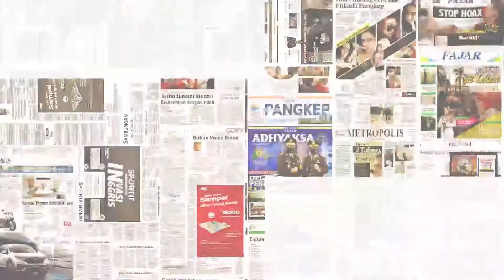DITANYA SOAL INI.... OWHH PANAS🔥🔥 | FAJAR SHARING INSPIRING (1)